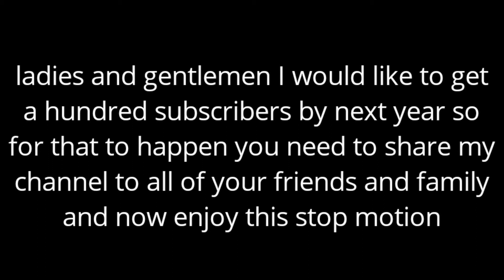stop motion test 10 what the frick